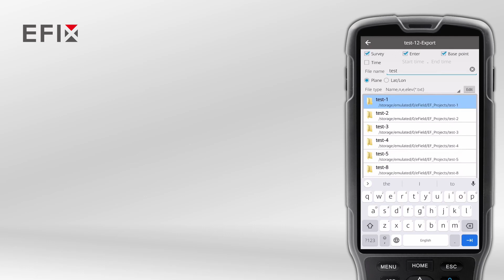How to export points data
How to export points data in handheld controller?